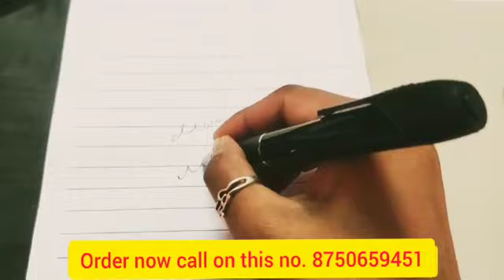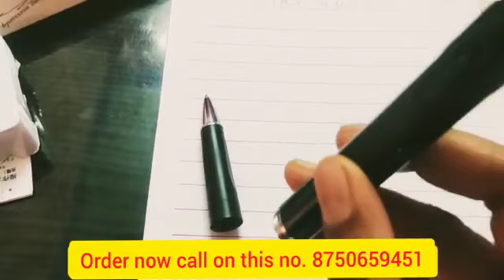HINDI!! New V8 pen camera!! Real full HD Pen Camera!! 75 min continues recording time!! PEN CAM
Camera buy karne ke liye call kare  ya fir whatsApp bhi kar sakte h - 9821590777

Like the video 💌Comments ✍️

Thanks krishna Deals